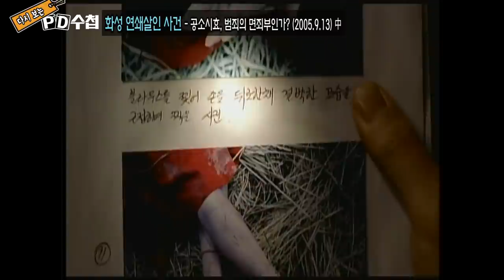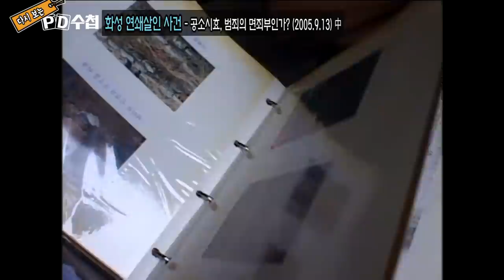다시보는 PD수첩 - '화성 연쇄살인 사건' 공소시효, 범죄의 면죄부인가? (2005. 9. 13. 방송) 중에서